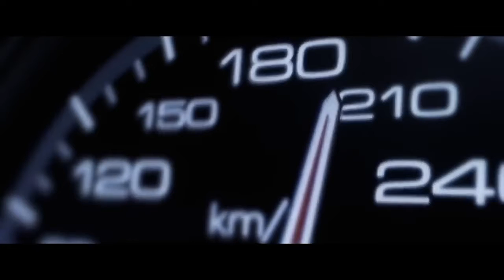Josue Carrera - TTMF